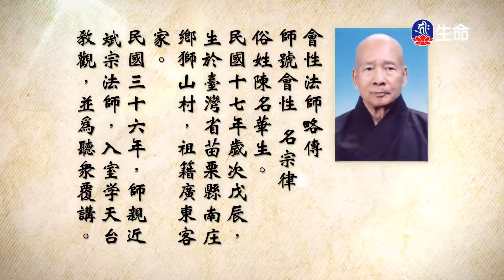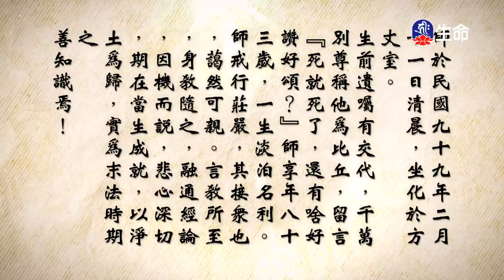妙法蓮華經(134)_長老法語_(lifetv_20211229_14:00)